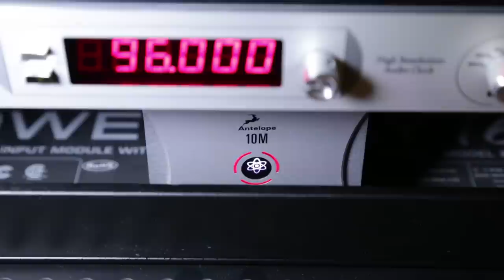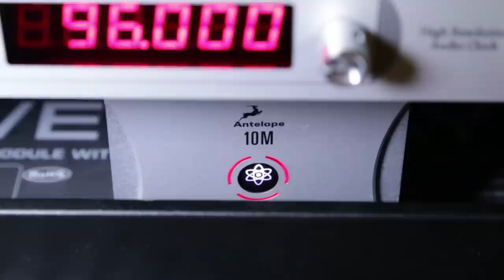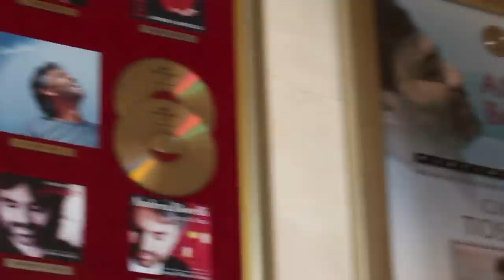Offstage with Andrea Bocelli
Andrea Bocelli and Antelope Audio founder Igor Levin chat about the Maestro's early influences, live performance and the evolution of sound technologies.

In our latest video we had the pleasure to meet Andrea Bocelli – one of the world's most beloved voices – a great and inspiring musician, an astonishing mind and a very humble person as well. Andrea Bocelli shares his biggest musical influence – Franco Corelli, a tenor and a student of the Italian baritone Arturo Melocchi. “If it hadn't been for him I probably wouldn't be singing, I would have spent my life doing other things”, says the Maestro.

Born in a small town, where he used to sing while riding a horse or during a walk in the fields, Bocelli admits that on the stage he still feels as free as back in his younger days. The most important thing for him during live performance is to listen and follow the orchestra “And then I sing like I do in my life”, he adds.

Having and working in the studio since he was 16 years old, the Maestro is completely aware of the fact the old equipment is slowly being replaced by the offsprings of the digital audio era we're living in. His own goal is to never lose anything of the live performances or studio works he's recording, which means he's constantly searching for contemporary means to improve his own digital studio setup.

Special thanks to Maestro Andrea Bocelli and his team for sharing their time with Igor Levin and the Antelope Audio crew.

"Cantico" by Pierpaolo Guerrini, performed by Andrea Bocelli, recorded at PPG Studios, publishing company - Sugar Music Spa.

Photo credits:
Franco Corelli - Capitol Records
Arturo Melocchi - from the Collezione Ribichesu
Andrea Bocelli at Miami Symphony Orchestra by R. Andai
Zubin Mehta by Marco Brescia